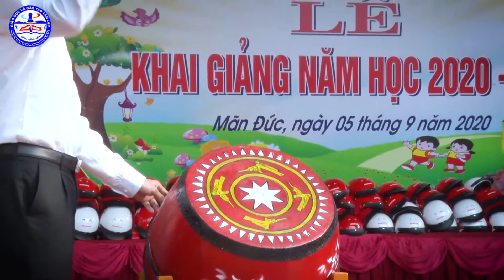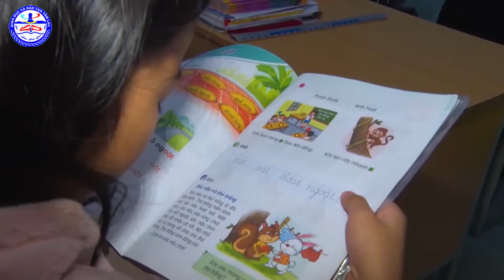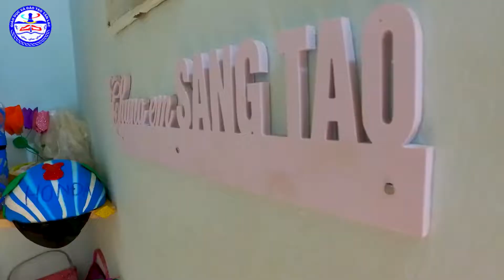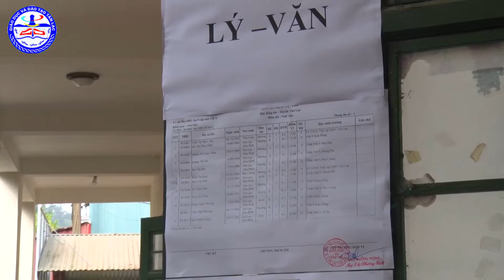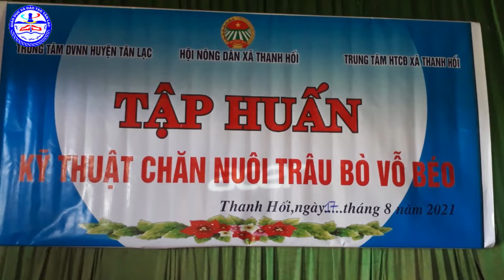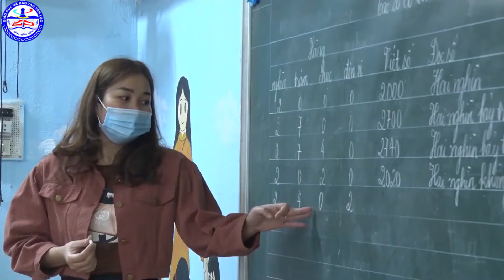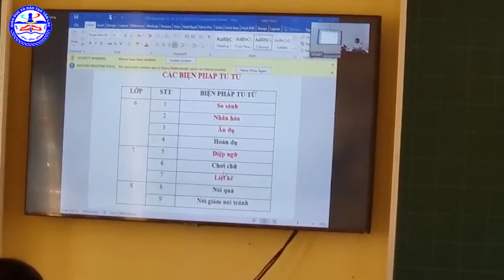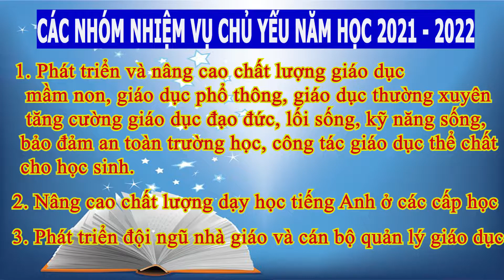PHÓNG SỰ TỔNG KẾT NĂM HỌC 2020-2021 HUYỆN TÂN LẠC